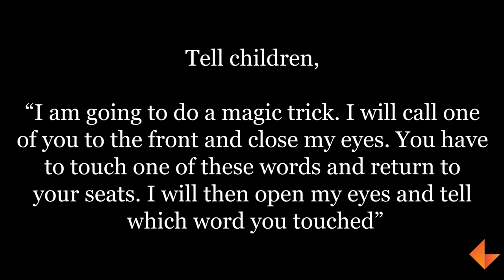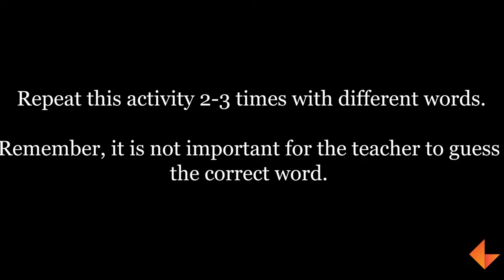Reading strategies | Magic Trick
In this video children will have to point to a word while the teacher is closing her eyes. The teacher will then guess the word the child picked.